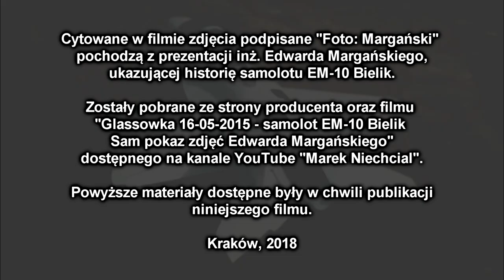EM-10 Bielik, trzeci polski odrzutowiec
Czy symulator lotu może latać, czy odrzutowiec wejdzie na lawetę i po co konstruktorom samolotu mąka? Odpowiedzi na te pytania w odcinku o samolocie EM-10 Bielik z Bielska-Białej.